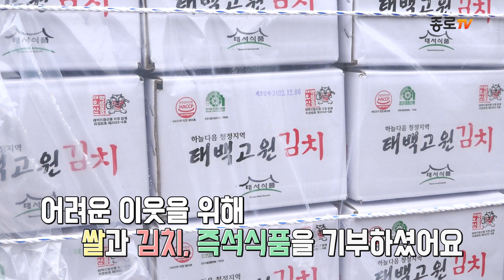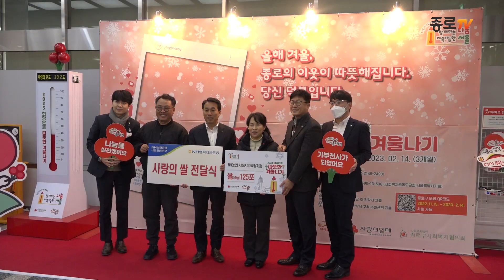[종로는지금] 종로구에 이어지는 나눔 릴레이